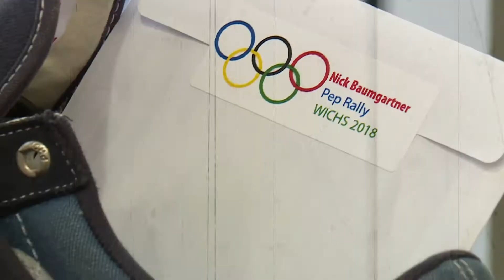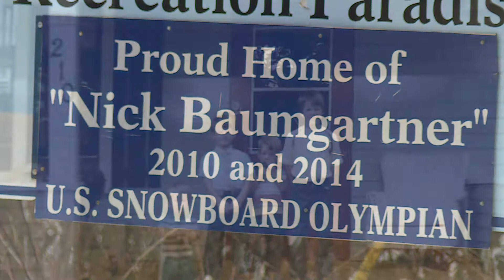Nick Baumgartner heads back to the Olympics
The three time Olympian from Michigan shares his thoughts on growing up in a small town in the U.P.